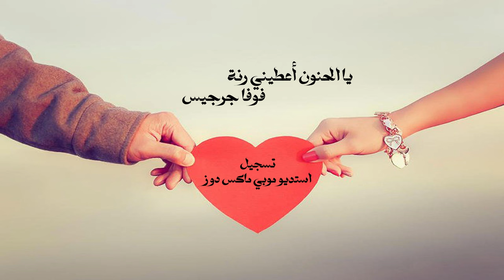يا الحنون اعطيني رنة ♫ فوفا جرجيس ♫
2024